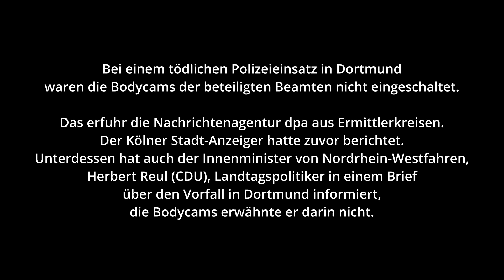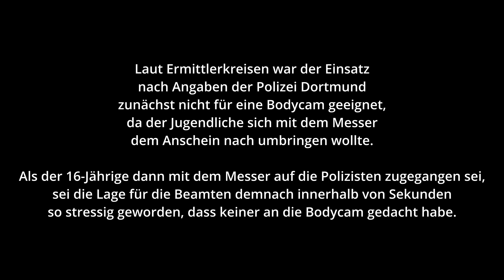[Today's News in German] Polizei-Bodycams bei Schüssen ausgeschaltet?